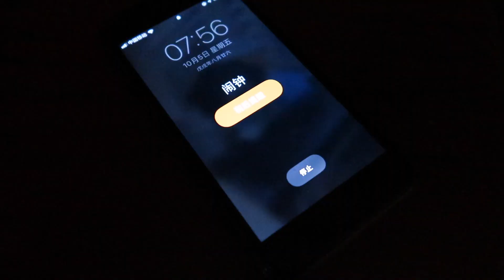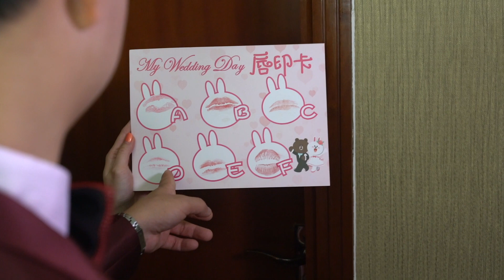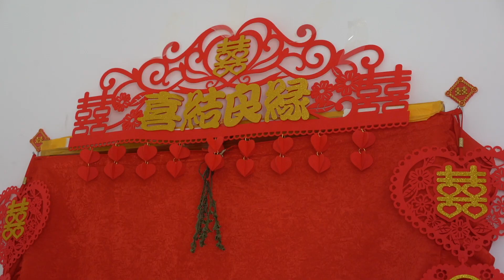Wedding of a friend since childhood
We were invited to Mata's friend's wedding. Bride and Mata are friends since they were born, so this is a meaningful day for both of them. The bride and the bridegroom decided to have a traditional wedding ceremony in hometown, Quanzhou, and it indeed is one of the special wedding we have ever been to. We were treated with various kinds of  local seafood in the first night that we arrived, then in the next morning, Mata, with other bridesmaids together, played the 抢亲 game with groomsmen, it was a lot of fun. With the sun going down, and the fireworks lighting, there came the main ceremony, bride, escorted by her dad, walked to the middle of the red aisle, beautifully waiting for the bridegroom to come and hold her hand.

Time: 2018.Oct.5th
Shoot on G7X II & A7R II 55/1.8

Location: Quanzhou, Fujian, China